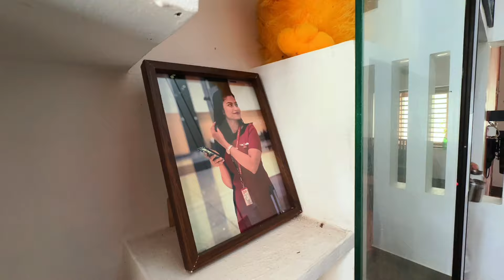ഇത്തവണ ഓണം വീട്ടുകാരോടൊപ്പം! 🌼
Join me as I celebrate **Onam** with my family, filled with traditional customs, delicious food, and festive decorations. Watch us prepare the grand **Onam Sadhya**, a feast of authentic Kerala dishes, and create a beautiful **Pookkalam** (flower carpet) to welcome the spirit of King Mahabali. From early morning preparations to the grand feast, this vlog captures the essence of our **Onam celebrations** at home. Happy Onam to all!